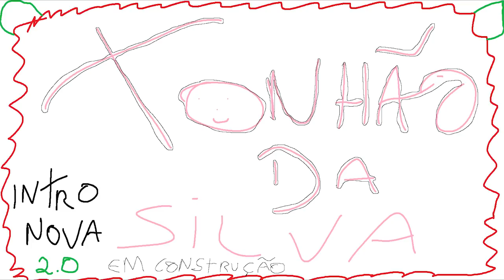GTA 5 ROLEPLAY BRASIL - COMPREI A MELHOR MOTO DA LOJA 💲💲💲 !?! - (6ª TEMPORADA EP 42)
Fala pessoal, bora assistir GTA 5 ROLEPLAY BRASIL - COMPREI A MELHOR MOTO DA LOJA 💲💲💲 !?! - (6ª TEMPORADA EP 42)